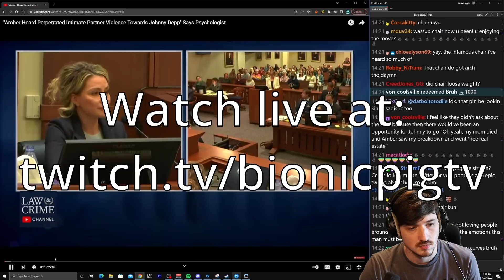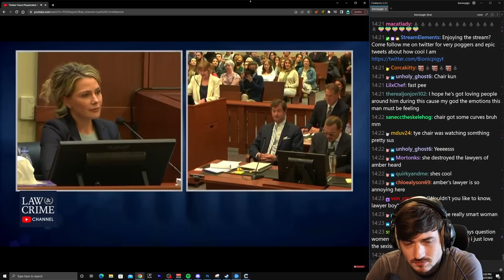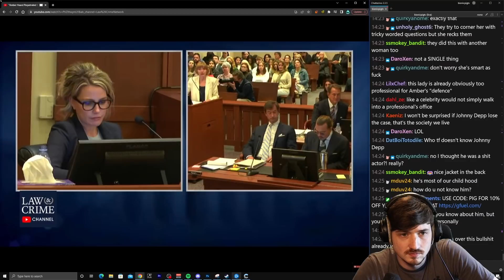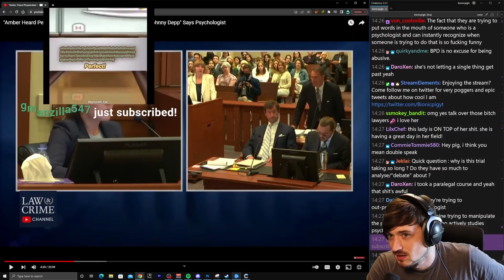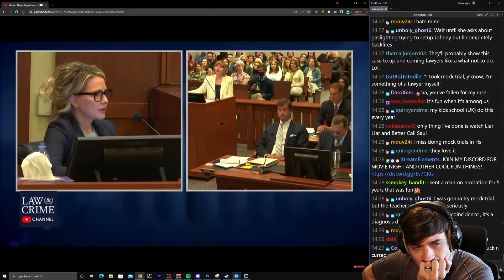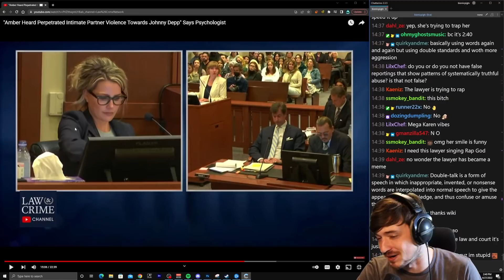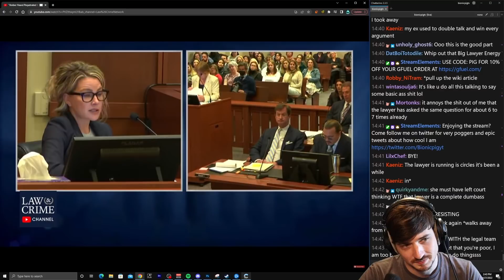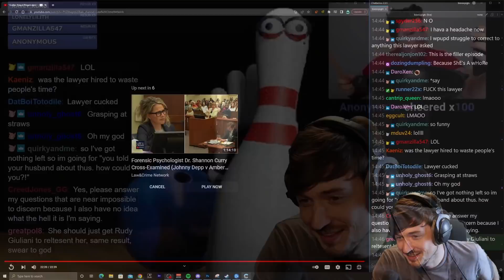Amber Heard's Lawyers Are A Joke